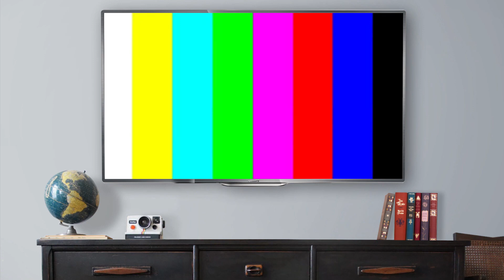Eyindiee après - concert de Ferre gola - Adidas arena de Paris Coiffeur na ye alobi ba vérité